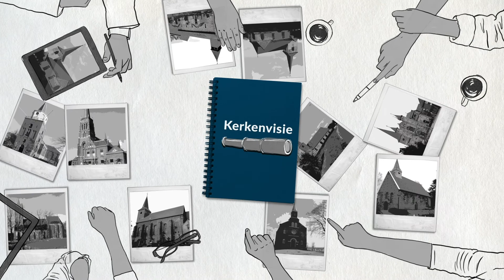Kerkenvisies en Heemschut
Wat doet Heemschut en wat zijn kerkenvisies?